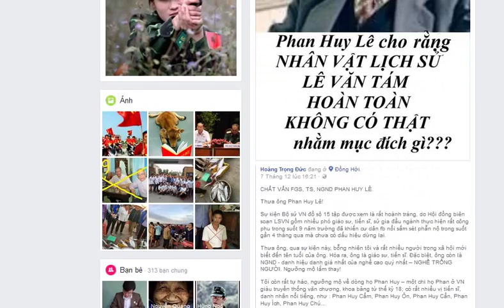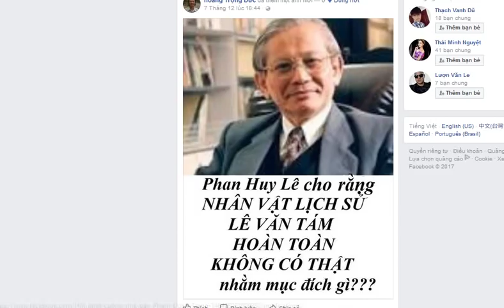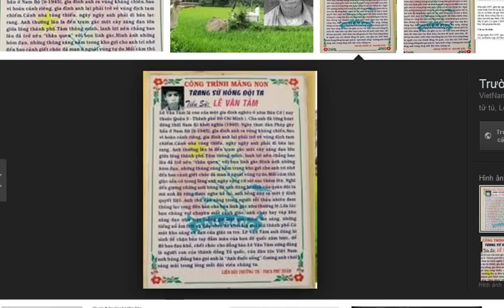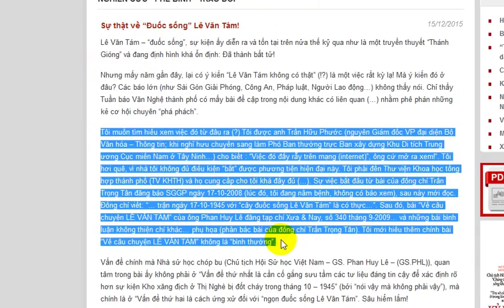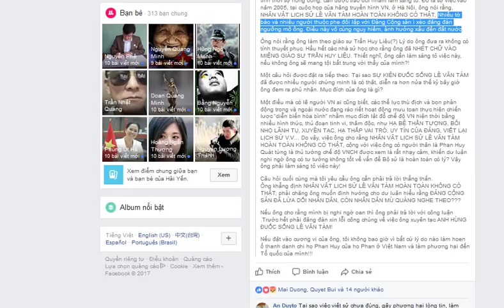Facebooker chất vấn GS Phan Huy Lê về việc đưa tin Anh hùng Lê Văn Tám không có thật!